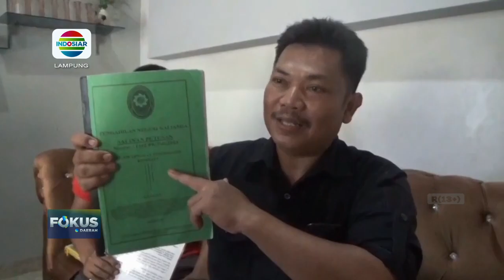Persiapan kejuaraan selancar dunia 2024 di Pesisir Barat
Berita Lampung, 23 Mei 2024